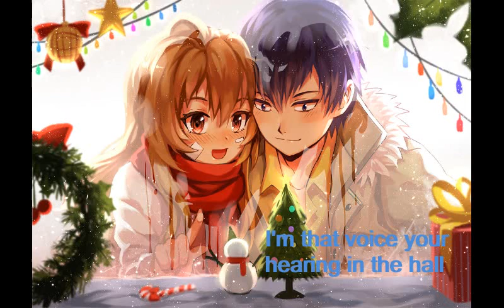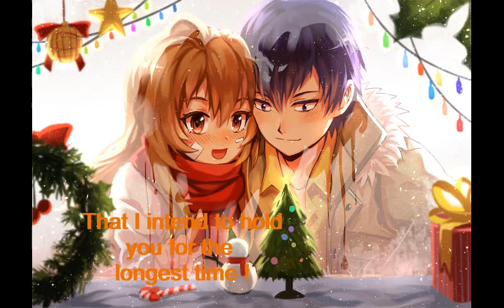Nightcore - For The Longest Time [ Switching Vocals ]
MERRY CHRISTMAS !!!

Well, I know that this is not a Christmas song. But hey, It still makes me feel christmassy. Well, I don't know about you guys but to me it is. Hope you guys enjoy this 1983 song ! Well, in nightcore... ENJOY !

Also, srry if I'm really bad at making the lyric... I'm still new here. :P
SORRY

Song: For The Longest Time